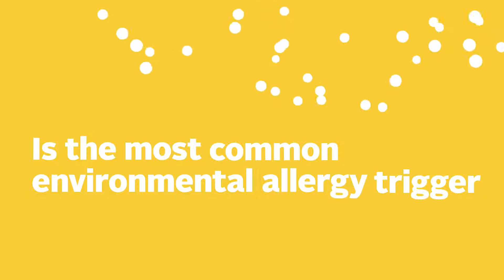Stay in control of seasonal allergies!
If you’re one of the 40 million Americans who suffer from seasonal allergies, you know there’s no cure or magic pill — and depending on what you’re allergic to, your allergies can be a year-round problem.